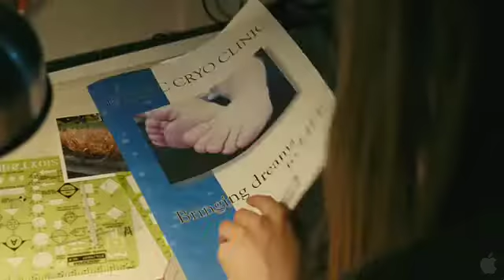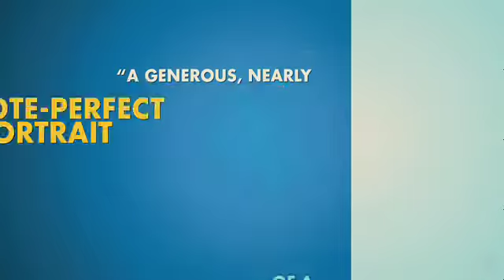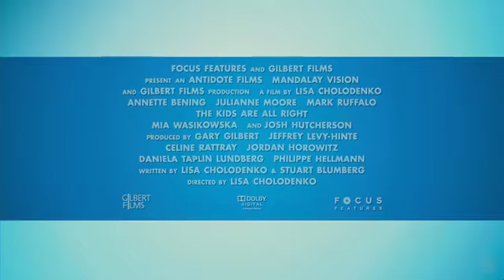kinopoisk ru Kids Are All Right The 51252